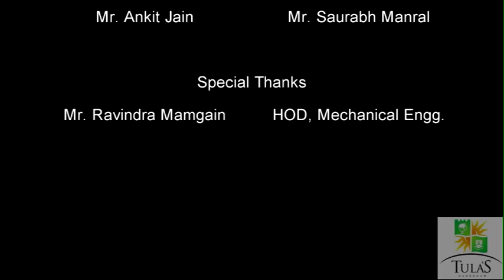Eco kart- 2018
This is basically a video for engineering student how to self made an eco-kart.